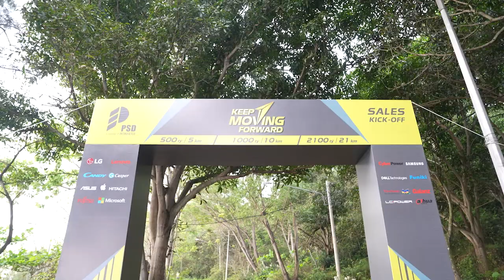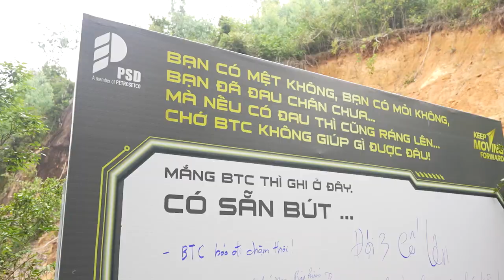23 03 04 Keep Moving Forward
- Công Ty TNHH Dịch Vụ - Truyền Thông H.T.P
Địa chỉ: 37/03 Nguyễn Huệ - TP Quy Nhơn -Bình Định
TK Công Ty VCB :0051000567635
- Dịch vụ: Tổ chức sự kiện, chụp hình - quay phim - dựng clip, lắp đặt âm thanh ánh sáng, Cho thuê trang thiết bị Sự Kiện, Cho Thuê Led, Tổ chức Team-Building